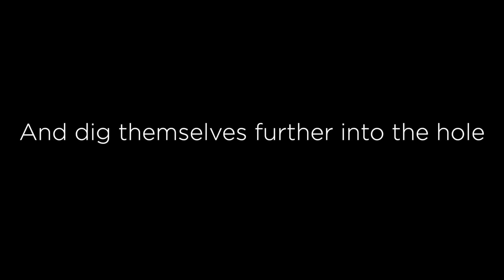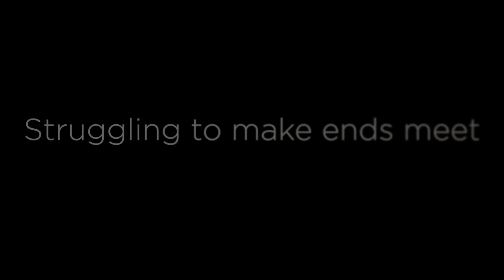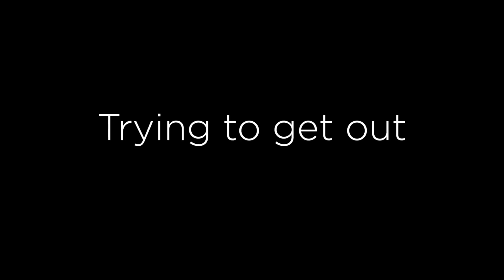Eminem - Killer | Reaction